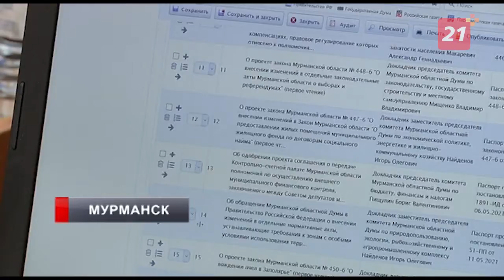В Мурманской облдуме обсудили вопросы здравоохранения, бюджетного кредитования и молодежной политики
Более 300 млн рублей на бесплатную медицину и почти 1,5 млрд на инвестиции.